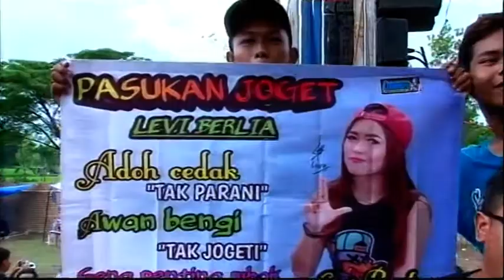Numpak RX KING Cover Levi Brillia KMB MUSIC